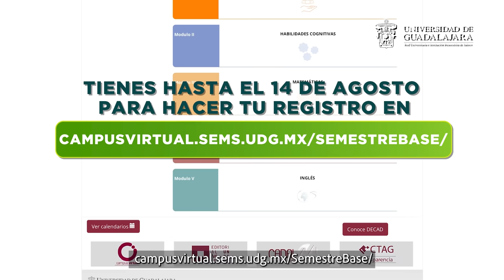Semestre bases 2021-A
¿Saliste en el calendario 2022-A del SEMS? 🤔 No esperes seis meses para volver a estudiar, ingresa a campusvirtual.sems.udg.mx e inscríbete a SemestreBase. 👍

Del 10 al 14 de agosto